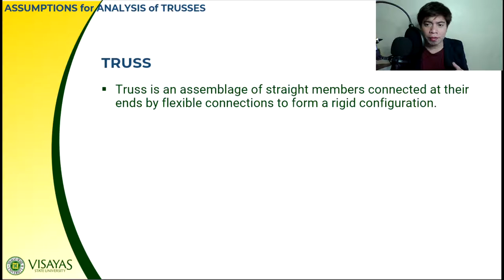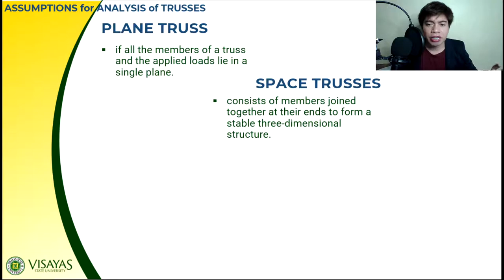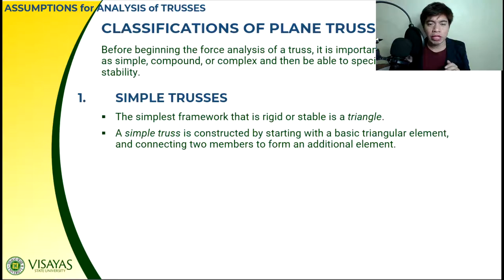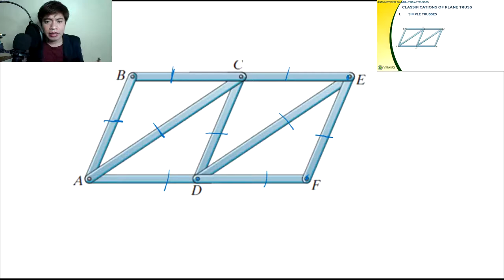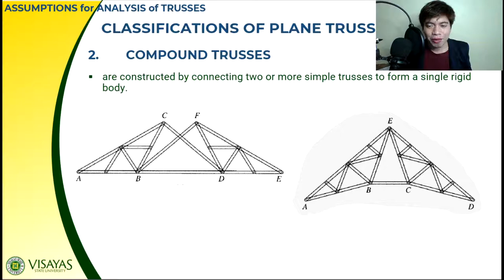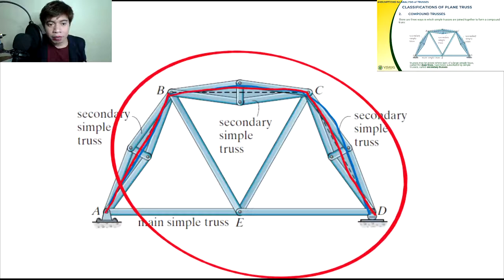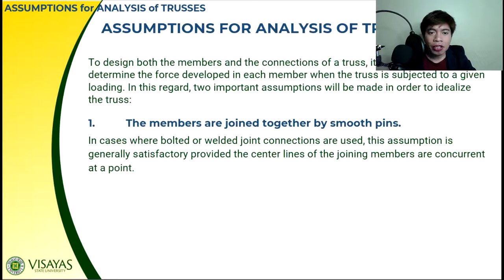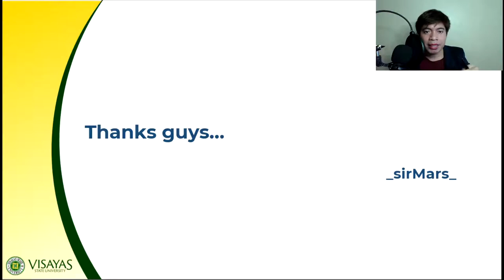ASSUMPTIONS FOR ANALYSIS OF TRUSSES | STRUCTURAL THEORY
Sir Mars discusses the following:
1. Classification of Trusses:
-Plane (Simple, Compound, Complex) and Space Trusses
2. Assumptions for Analysis of Trusses